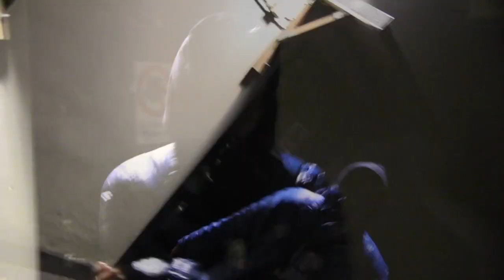ThaiBoy Digital☆2 tHe StArZ☆+@BladeeCity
PROD:@DJKENN_AON
FT:@BLADEECITY

ส Tiger Mixtape Coming Soon

VIDEO: @BLADEECITY
CAMERA:@YUNGLEANN